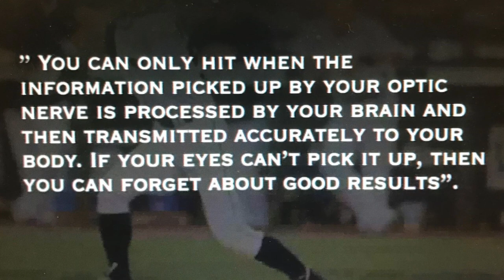Hitting Research: Hitting Timing and Hitting Spatial Alertness..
An advanced "natural" hitting approach is summed up into 2 simple steps.
The pitcher only has 2 basic weapons to get the batter out.
1. Timing
2. Spatial Awareness

Dave Kirilloff, pro hitting coach.  Son is Alex Kirilloff.
Minnesota Twins prospect.
Hitting drills for baseball and softball players.
Online video instruction.